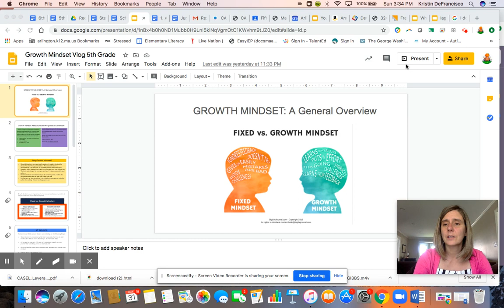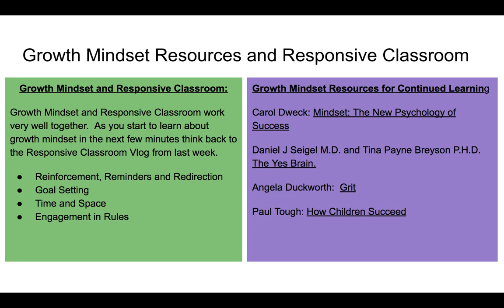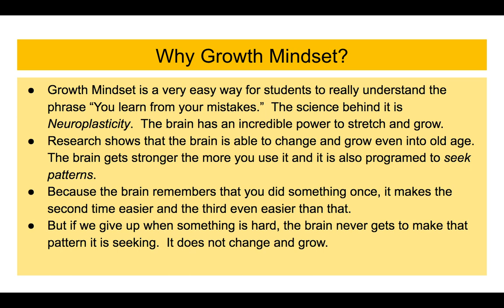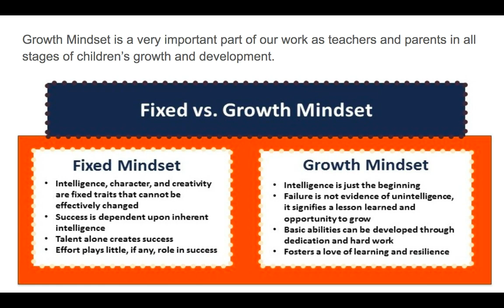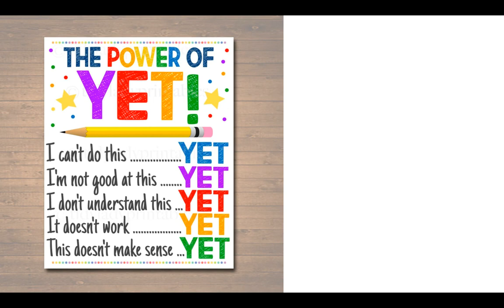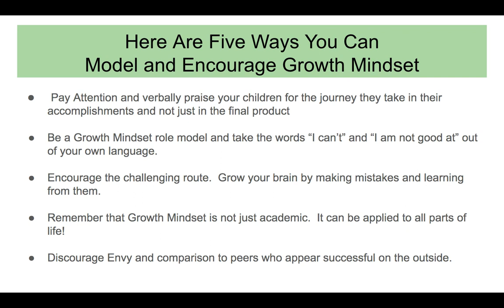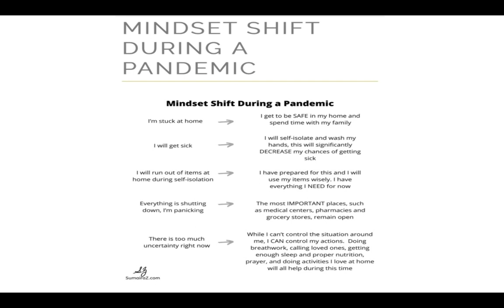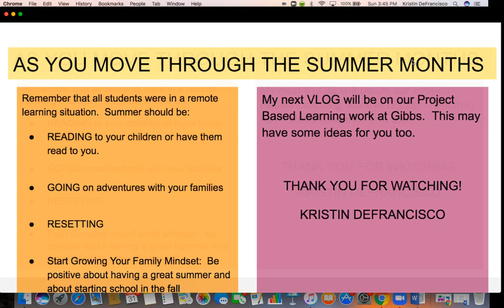Mrs. D vlogs - Growth Mindset for 5th into 6th Graders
Mrs. D vlogs about growth mindset specifically for 5th graders that are going into 6th. Take this summer to mentally grow and be prepared for all the new and exciting things that 6th grade will bring.